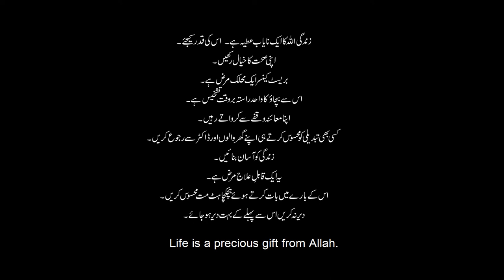Breast Cancer Awareness Documentary - WPC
Breast Cancer Awareness Documentary - Women's Parliamentary Caucus (WPC).